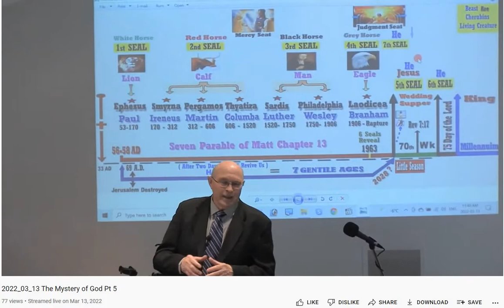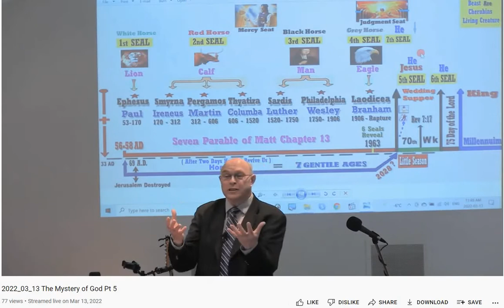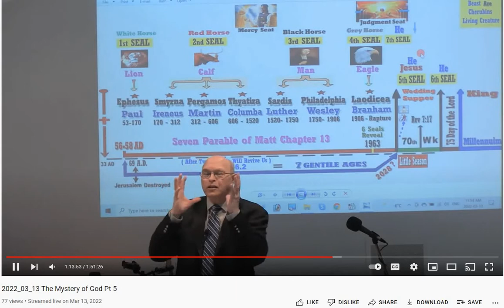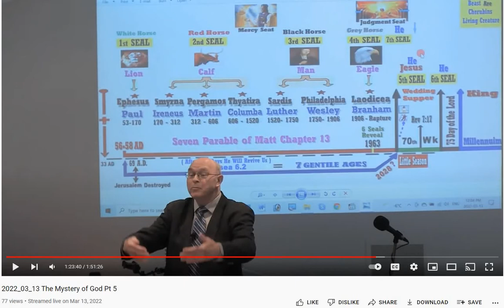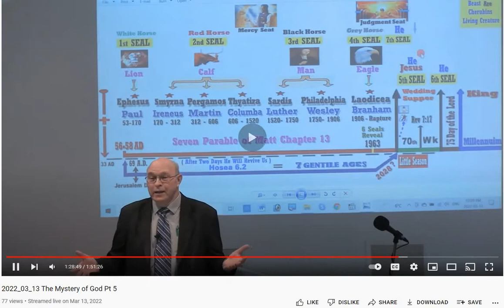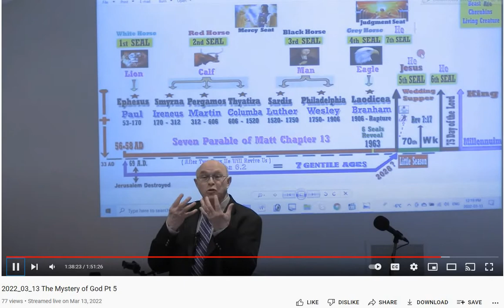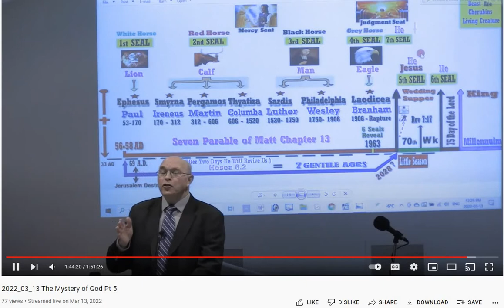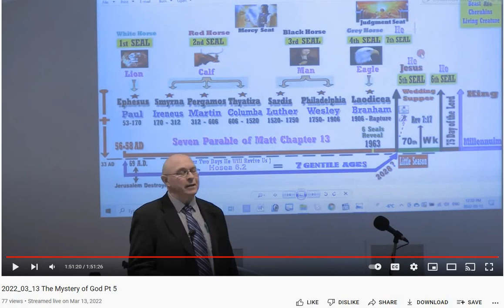03 13 2022 El Misterio de Dios Pt 5 Hno Ray Cormier